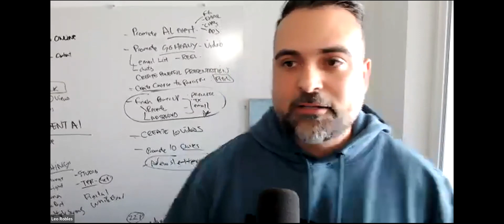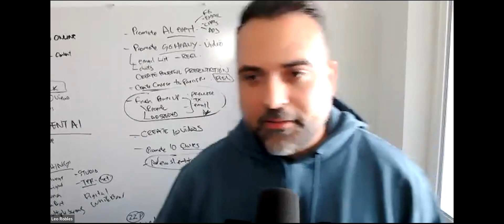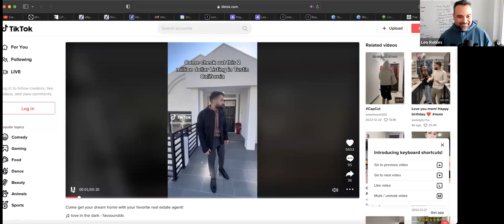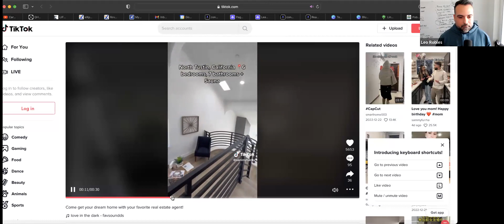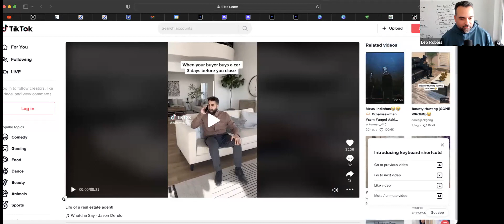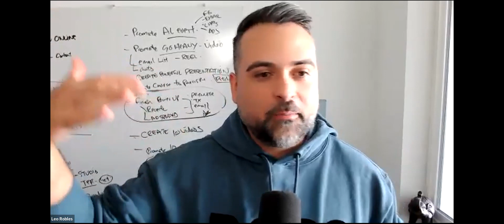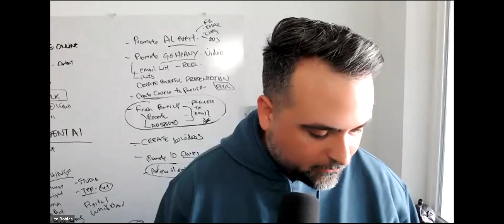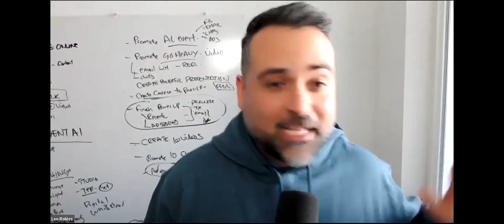Content Creator Mastermind January 11th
In this video, we explore the world of content creation for realtors. Discover how to use the power of video, social media, and other digital platforms to showcase your listings and build your brand as a real estate professional. Learn tips and tricks for creating engaging and informative content that will help you stand out in a crowded market. Whether you're new to content creation or an experienced pro, this video has something for everyone! Whether you want to improve your photography, videography or learn how to write persuasive and persuasive copy, this video will provide valuable insights and inspiration.